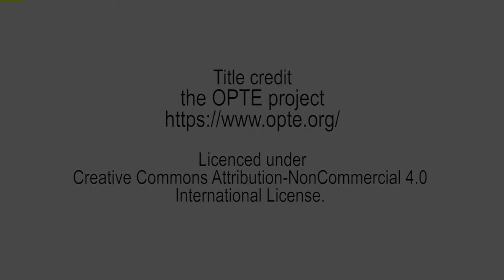Ana Peraica and Patrick Lichty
Ana Peraica talks to Patrick Lichty within the framework of the "Through the Mesh" project at the NeMe Arts Centre.